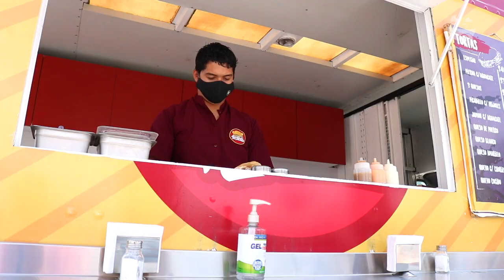La Torta Dgo | Onde Comer Durango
En la mañana y al medio día las tortas de La Torta Dgo son una rica, rápida y accesible opción. Y lo mejor es que cuentan con servicio a domicilio gratuito al: 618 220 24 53

CONOCE MÁS:
🏠 Dirección:
1.- Av. Factor esquina con Beatriz Prado
2.- Dolores del Río y Libertad
⏰ Horarios: 9:00 am a 4:00 pm
🛵 Servicio a Domicilio: 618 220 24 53
💳 Pagos: Efectivo
💵 Ticket Promedio: $50
🥙 Opción Vegetariana: Pregunta por sus opciones Vegetarianas
🍺 Bebidas Alcohólicas: No
🌭 Menú Infantil: No